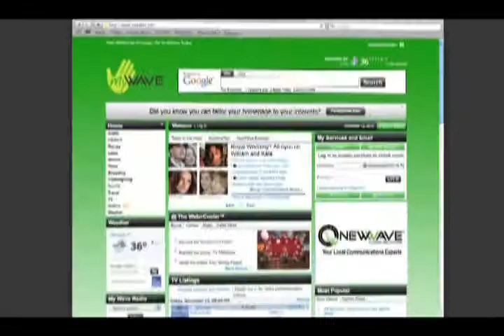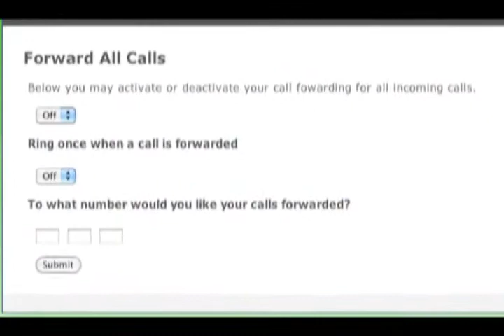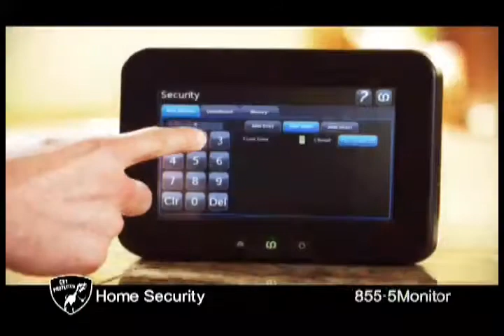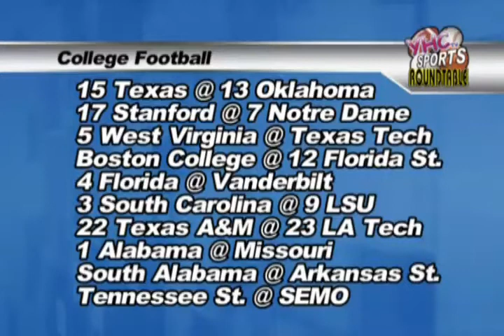Sports Roundtable 10-13-12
This Roundtable recaps SEMO football and volleyball and updates state rankings for the state of Missouri.